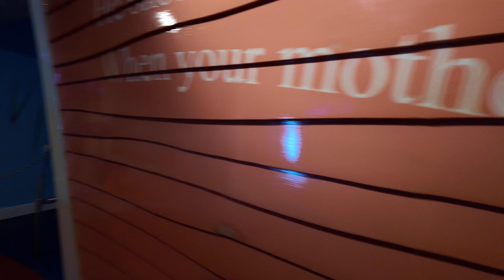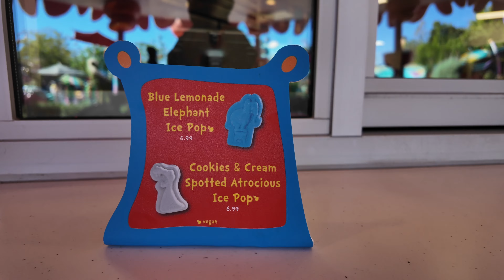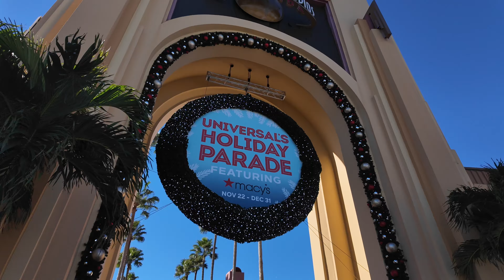Universal Orlando Holiday 2024!!!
from whoville to the streets of New York there never a grinchey moment at universalorlando for there Holiday Spectacular!